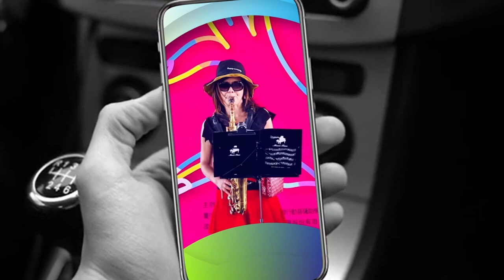無字的情批《黃乙玲》/ 蕭麗卿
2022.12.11 侯仁偉老師 第十六屆薩克斯風學生成果發表會

〔The Lin 林酒店3樓國際廳〕

攝影／照相／剪輯：PhoTOS影像視界